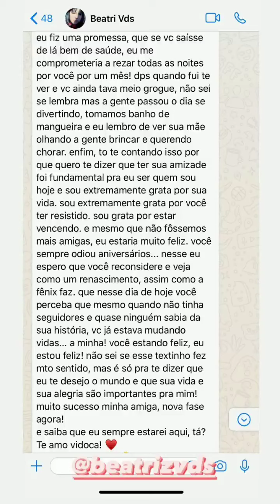Lilian e Vanessa 16/09/2020 - Storys